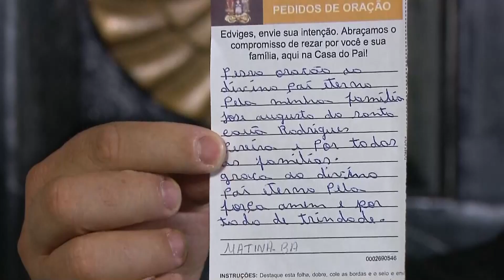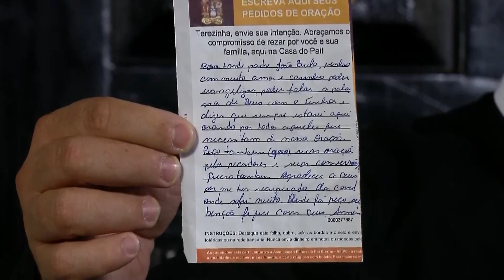Boa Noite Meu Pai - Devoção, oração e muita fé!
28/11/2022

Oração, música e interação com os devotos do Divino Pai Eterno.